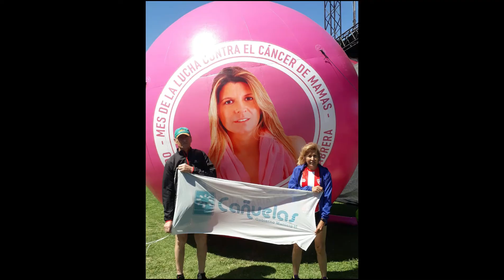Dos cañuelenses hicieron podio en Suipacha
Los atletas de la ciudad, Mirta Domínguez y Guillermo Suárez, participaron de una prueba de 5K que se desarrollo en Suipacha, por el aniversario de la ciudad.

En esta ocasión y como sucede últimamente, los resultados fueron satisfactorios para los dos corredores cañuelenses.

Guillermo Suárez quedó segundo en la tabla General de la categoría masculina y Mirta Domínguez cruzo la llegada en el segundo lugar de la General femenina.

La competencia tenía una doble consigna, por un lado el festejo por el 157° aniversario de la ciudad anfitriona, y por otro la concientización por el cáncer de mama.

Ambos atletas hablaron en los micrófonos de Nac Pop TV sobre las dificultades que implica anotarse actualmente en las competencias, como fue su última carrera y cuál es el entrenamiento que aplican.